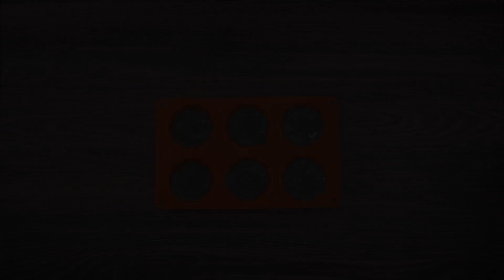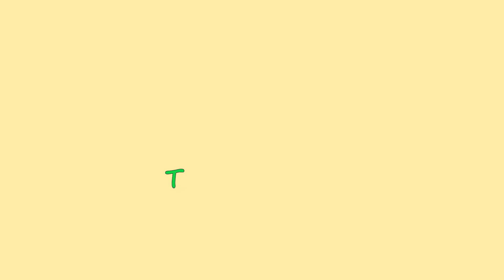6 kreatív ötlet cementből és gipszből amelyeket otthon is elkészíthetsz!| Tökéletes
6 kreatív ötlet cementből és gipszből amelyeket otthon is elkészíthetsz!| Tökéletes

6 díszítési ötlet amelyek cementből és gipszből megvalosíthatóak házba és kertbe. Az ötletek tökéletesek és érdekesek minden családtag számára. Számtalan ötlet van, ezért reméljük hogy újat is mutathatunk önnek ezekkel a csodás mintákkal.